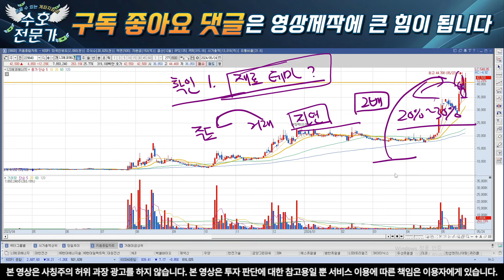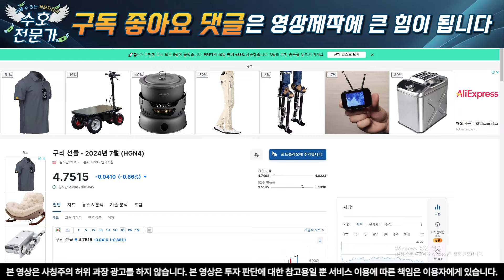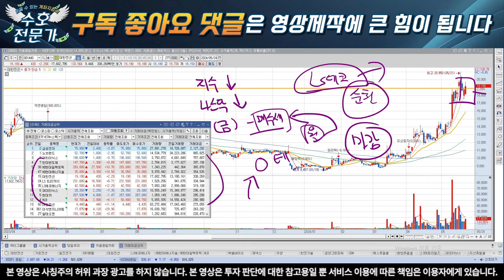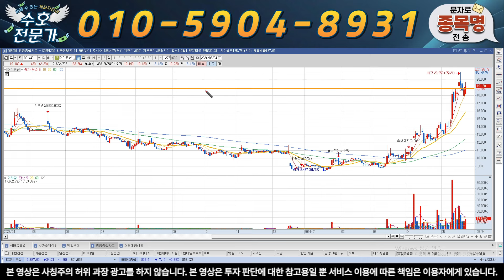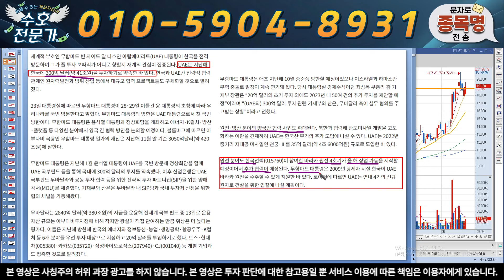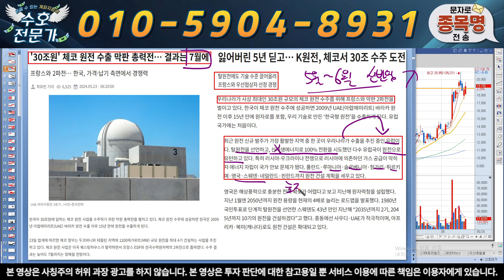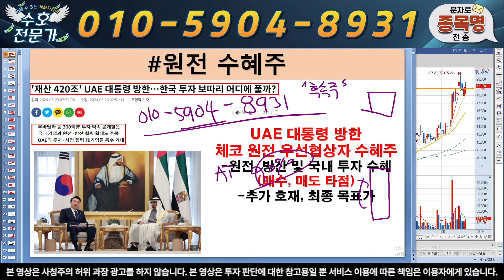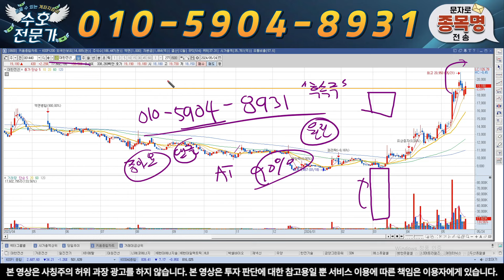[대한전선 주가전망] 매도 말고 불타기!!. 비중 추가를 해야하는 이유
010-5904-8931 으로 "대한" 이라고 보내주시면 '대응 전략, 신규 타점 및 도움되는 자료' 를 보내 드리겠습니다